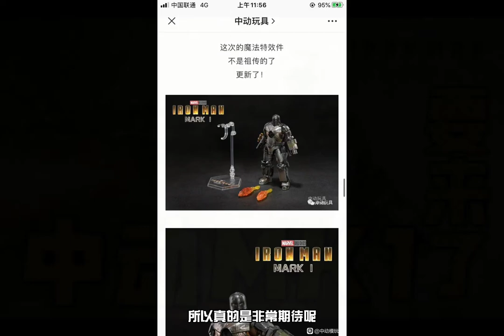中动钢铁侠mark1要来了！钢铁侠mk1七子即将共鸣ZDToys Ironman Mk1